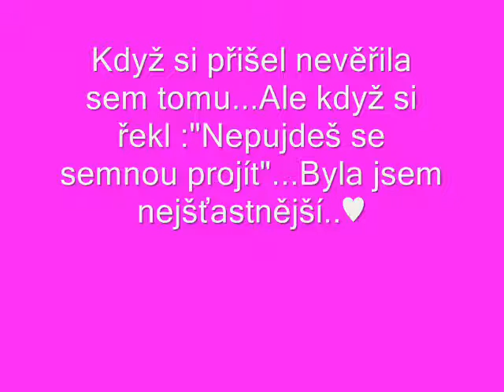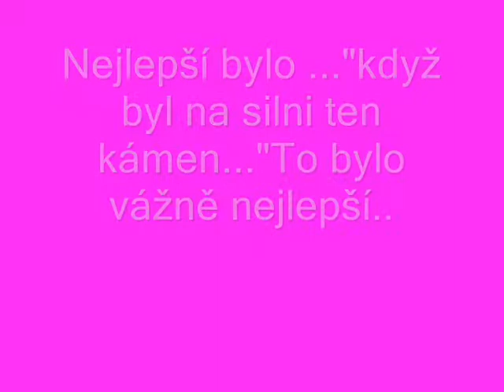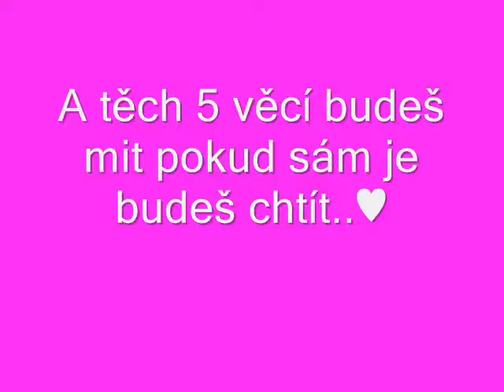Kubíček ...♥♥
Jen pro něj..♥♥ Miluji ho...:* jsi muj brouček...